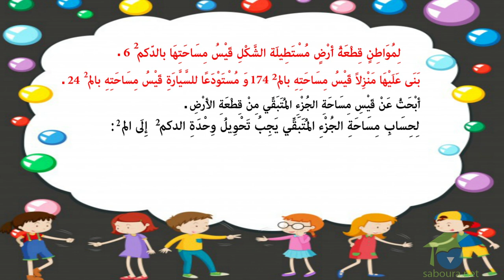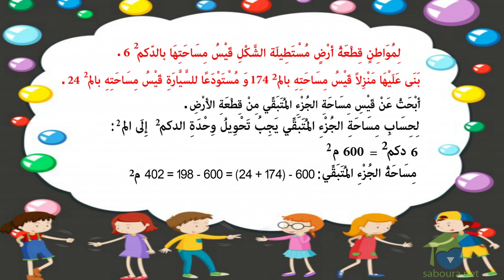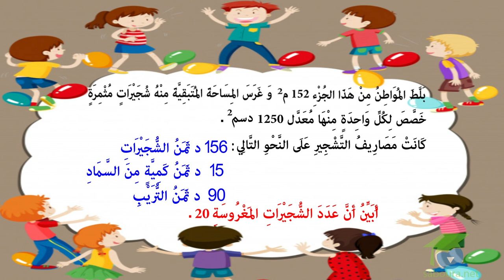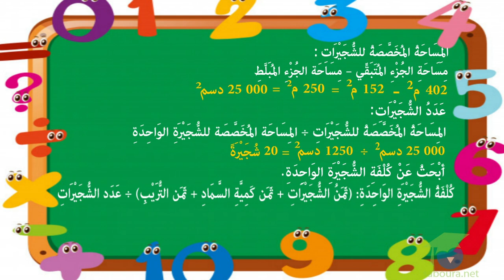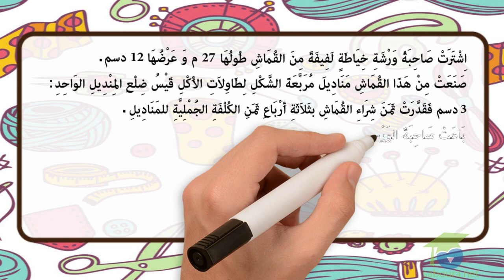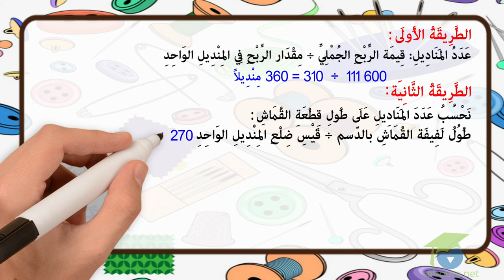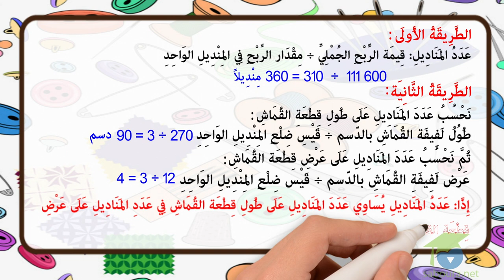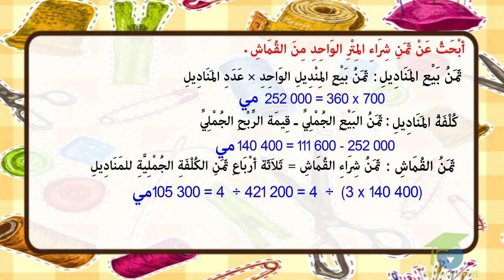ﺍﻟﻤﺴﺘﻮﻯ ﺍﻟﺨﺎﻣﺲ ﺭﻳﺎﺿﻴﺎﺕ ـ الدرس 29 ـ ﺃﺗﺪﺭّﺏ ﻋﻠﻰ ﺣﻞّ ﺍﻟﻤﺴﺎﺋﻞ